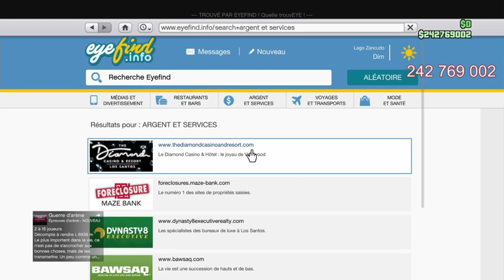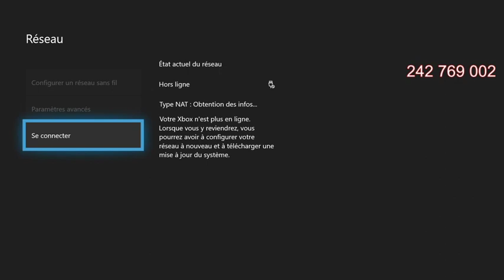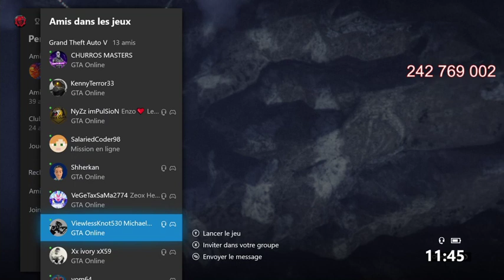[patch] glitch canon orbital 500 000 ou 750 000 $ en 7minutes environ